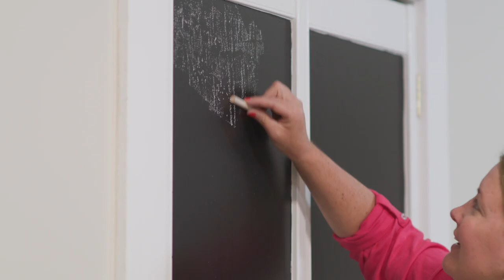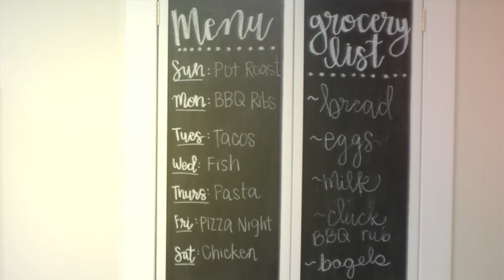How To Makeover A Pantry Door | Main Course With Annie | Episode 9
Main Course with Annie is a spinoff of the YouTube show, "Leftovers With Annie." Annie shows you how paint can make a big impact in your home.  Using only paint she transforms her kitchen in this budget friendly makeover. Check out a great way to makeover your pantry door.

Chapters:
0:00 - Introduction
0:13- Why Paint Your Pantry
0:28- Prepping The Pantry
0:51-Covering Pantry Door Louvers
1:19-Painting Pantry Doors
1:28-Painting Glass With Chalkboard Paint
1:58-Project Reveal
2:10-Closing